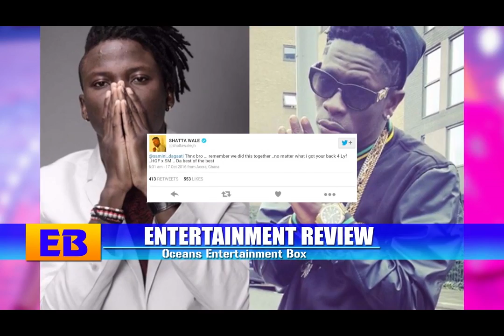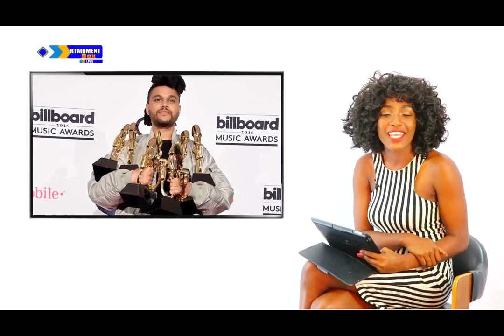OEB NEWS WITH BISA KDEI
OEB is an Entertainment programme designed to entertain, educate and update our lovely viewers on thrilling stories, music and information from all over the World.
OEB is packaged in 6(Six) segments: Celebrity profiling, Most played music videos, Entertainment review/news, Fashionova/ Red carpet, Fascinating videos and music first time play.
It is aired on weekends, that is Fridays – 4pm, Saturdays – 12 noon and Sundays at 12 noon and Sundays between 8:00pm and 9:00pm.